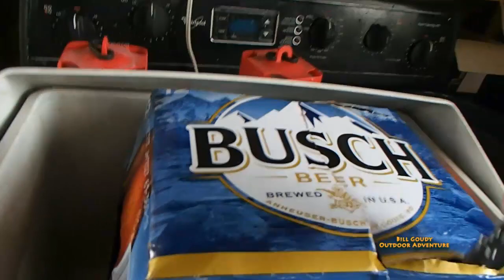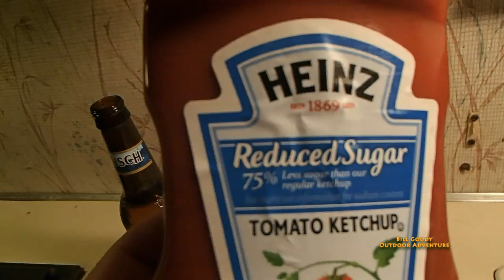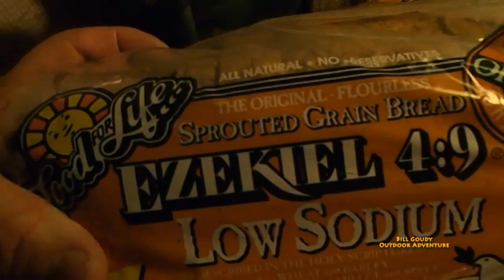From The Field To The Table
Big Bad Brad Harvests a Deer and Bill Goudy processes it for him.  Check it out!